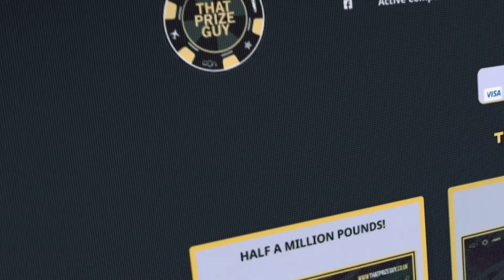'YOU TOOK SOME BANGS!' - KSI CONGRATULATES DANNY AARONS AFTER HIS DRAW AGAINST DANNY SIMPSON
Join in on weekly games, tournaments , and jackpots , and claim up to $2,000 in USDT as a welcome bonus.

Ready to go all-in?

18+ | Please gamble responsibly.